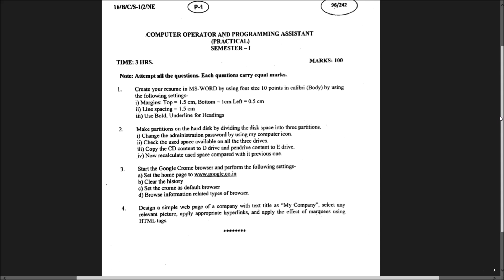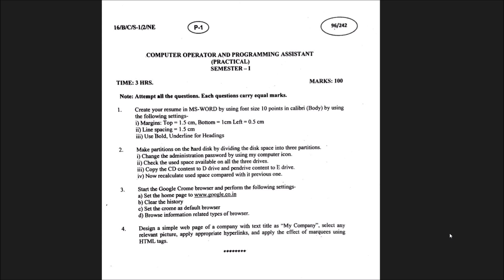Computer Question Paper - COPA Paper